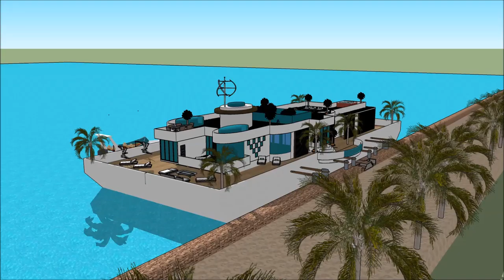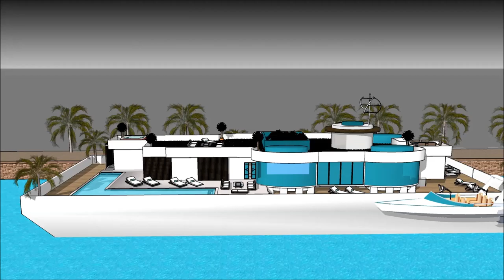हाउसबोट कैसे बनाएं अमस्टरडॅम हाउसबोट्स जिवंत भारत व्हिडिओ पाणी विला फ्लोटिंग व्हिला प्रकल्प 3 डी बिल